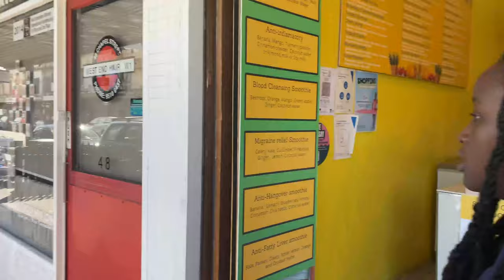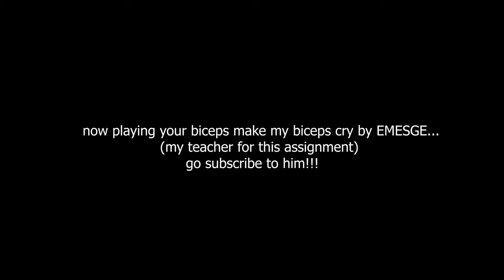thrift shopping at Chapel St☆*:・a chaotic minivlog by Shen Yi